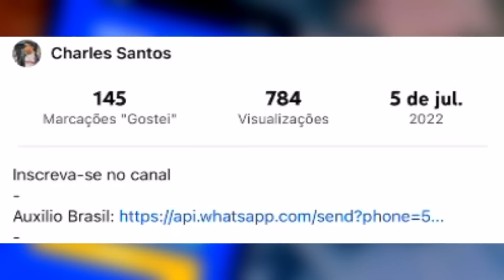FUNKEIRA viraliza com musica pro MC POZE...